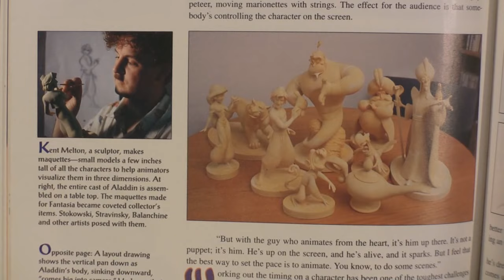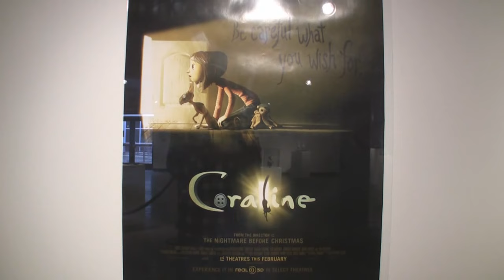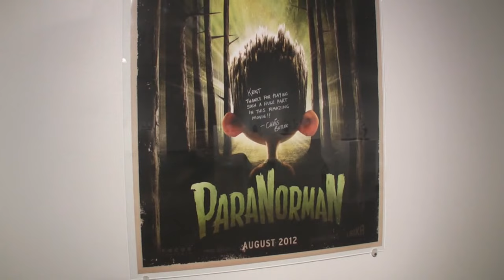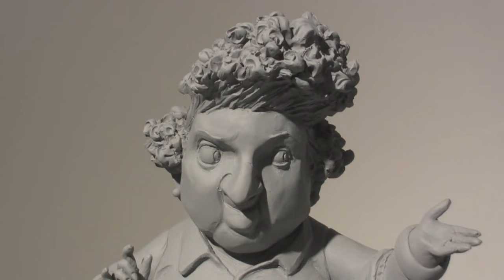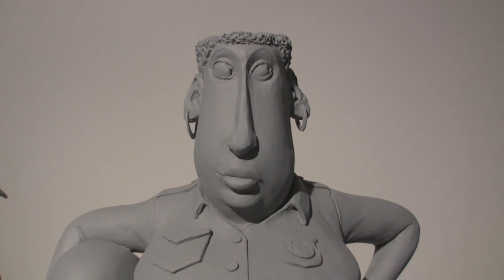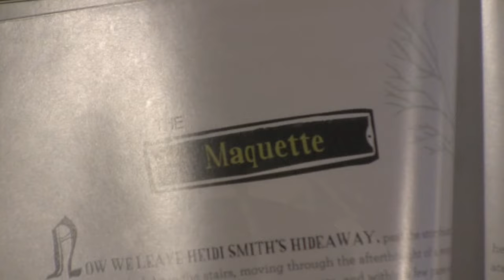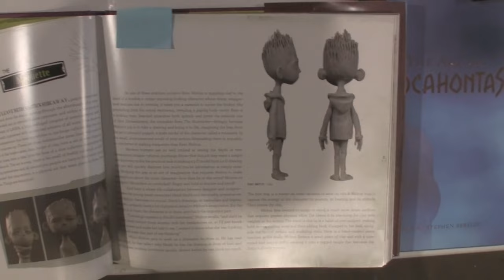Kent Melton Sculpture Exhibit (Paranorman, Coraline, Disney)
Kent Melton visited Springfield Missouri with his collection of sculptures and maquettes. They include sculptures from the films Paranorman, Coraline, Lion King, Hercules and others. There were also some historic 1940's maquettes that Disneys animators used as reference. Several 3-D printed faces are shown at the end of the video that Laika studios used on the stop motion hit Paranorman.